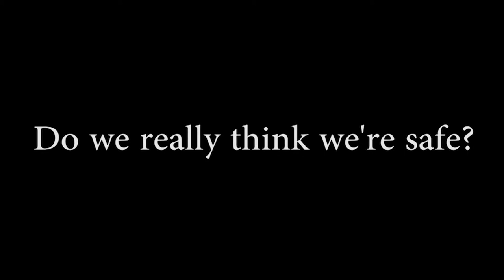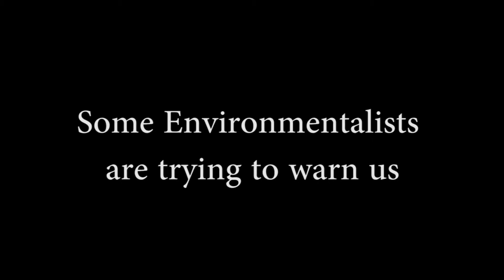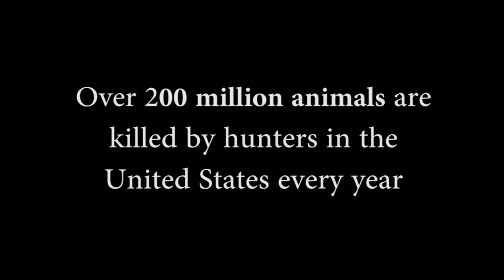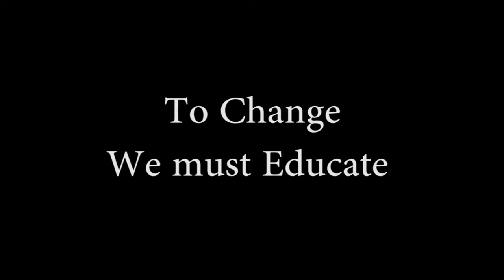Work-in-Progress Reel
Feature Documentary

A documentary that proposes implementing environmental education into schools curriculums worldwide as a permanent solution to our ecological crisis.